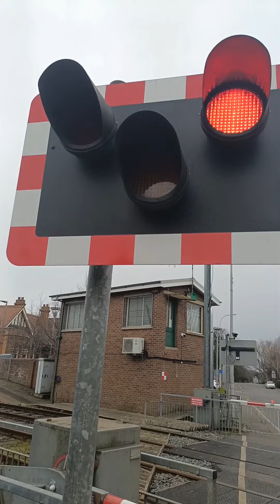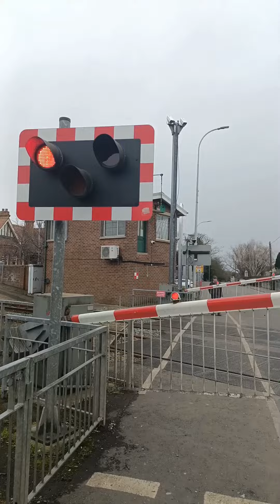Antrim station level crossing (co.antrim) 11/3/23